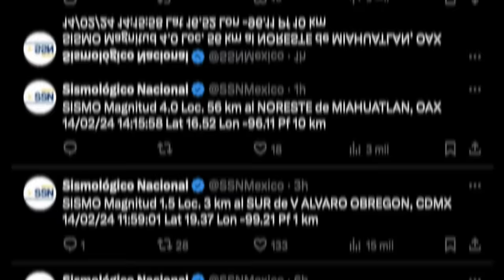TIEMBLA en MÉXICO! Está a punto de NACER UN NUEVO VOLCÁN?